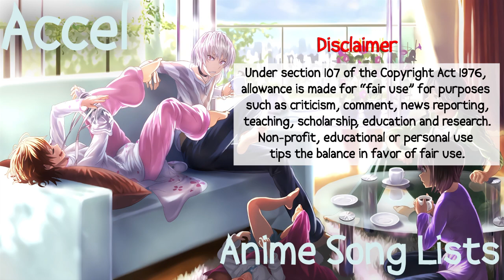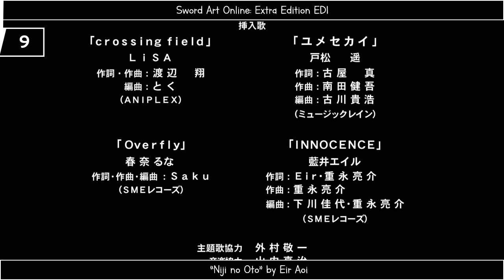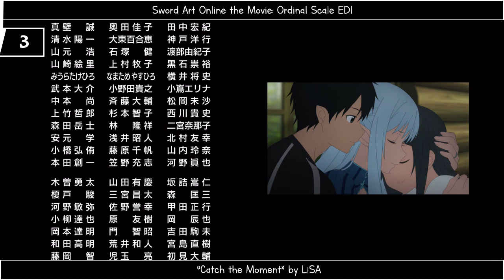My Top Sword Art Online Anime Endings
¿Cómo es posible que un anime TAN malo pueda tener tan buenas canciones?

Average: 7.71

- Sword Art Online Alternative: Gun Gale Online ED1 "To see the future" by Tomori Kusunoki
- Sword Art Online ED1 "Yume Sekai" by Haruka Tomatsu
- Sword Art Online ED2 "Overfly" by Luna Haruna
- Sword Art Online II ED1 "Startear" by Luna Haruna
- Sword Art Online II ED2 "No More Time Machine" by LiSA
- Sword Art Online II ED3 "Shirushi" by LiSA
- Sword Art Online the Movie: Ordinal Scale ED1 "Catch the Moment" by LiSA
- Sword Art Online: Alicization - War of Underworld ED "unlasting" by LiSA
- Sword Art Online: Alicization - War of Underworld ED1 "I will..." by Eir Aoi
- Sword Art Online: Alicization - War of Underworld Recap EP1 ED "Meaning the start" by Ai Kayano
- Sword Art Online: Alicization - War of Underworld Reflection EP1 ED "Blazing the future" by Yoshitsugu Matsuoka, Nobunaga Shimazaki, Ai Kayano
- Sword Art Online: Alicization ED1 "Iris" by Eir Aoi
- Sword Art Online: Alicization ED2 "forget-me-not" by ReoNa
- Sword Art Online: Alicization EP19 ED "Niji no Kanata ni" by ReoNa
- Sword Art Online: Extra Edition ED1 "Niji no Oto" by Eir Aoi
- Sword Art Online: Progressive Movie - Hoshi Naki Yoru no Aria ED "Yuke" by LiSA